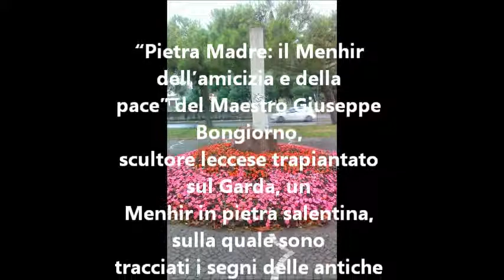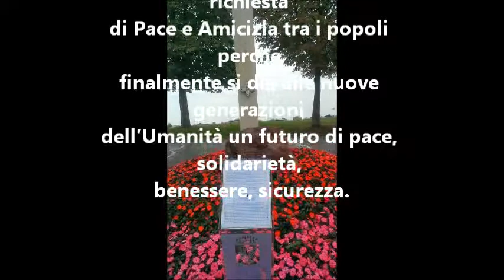Sirmione Inizio a nuotare la costa lombarda